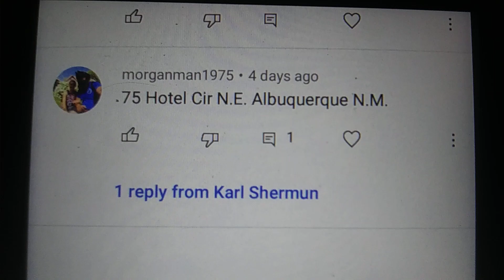Morganman lives in Tennessee but he knew my address n posted in Albuquerque 🚔 conspiracy against me